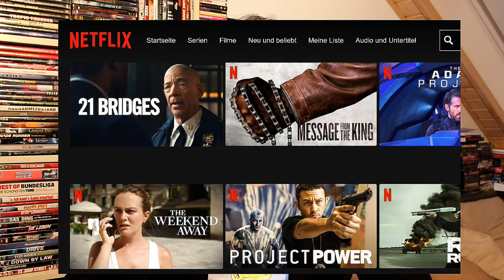"21 Bridges" (2019) Kritik/Review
Ab auf die Insel: Bulle Davis macht die Manhattan zu und jagt zwei Gangster. Der letzte Kinofilm des "Black Panther" ist kein Meilenstein, aber straff!